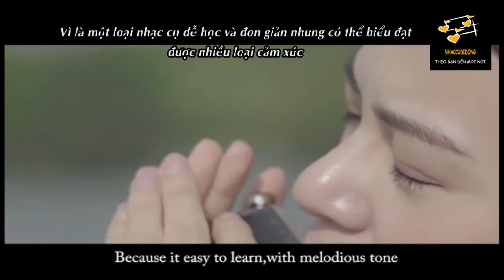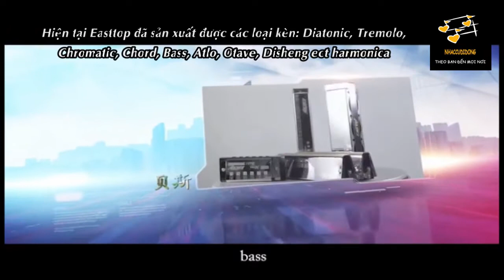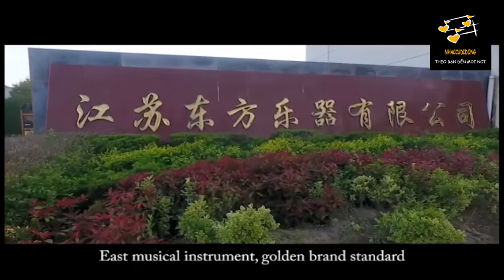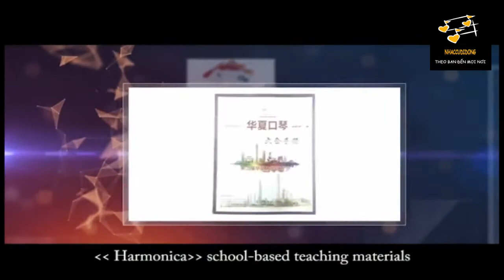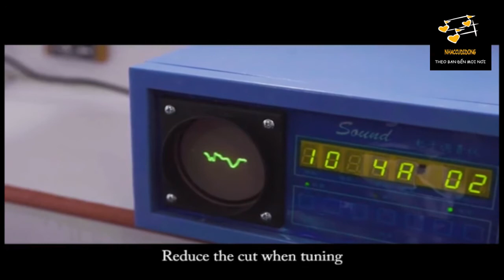Giới thiệu về hãng kèn Easttop - Nhà máy Easttop - Easttop Factory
Đây là một đoạn clip ngắn giới thiệu về hãng kèn Easttop được nhaccudidong.com lấy từ nguồn được cung cấp bởi chính hãng Easttop thông qua sản phẩm: Kèn harmonica tremolo Easttop T2403 NEW phiên bản mới chuẩn ISO 9001: